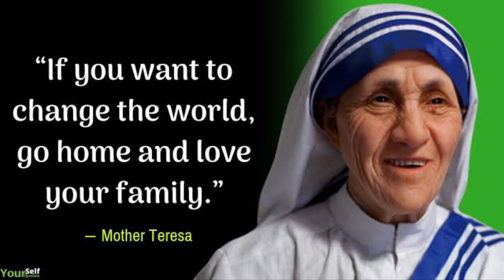Cristopher Lucas - Given Up The Chase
That song
With those feelings